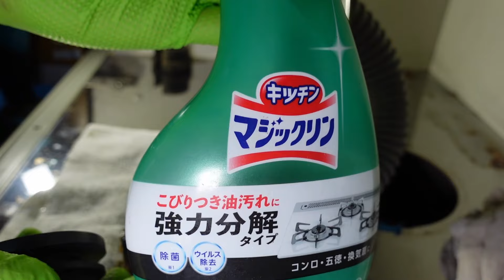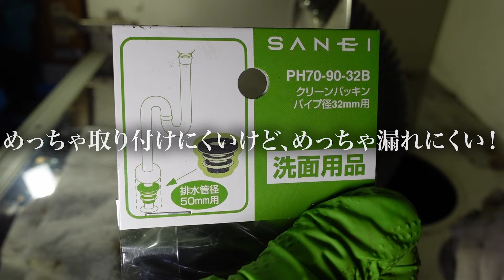【決定版】台所から下水臭がしたらこの動画見て！臭いの発生源はほぼこれ！！【花のお掃除 #170】